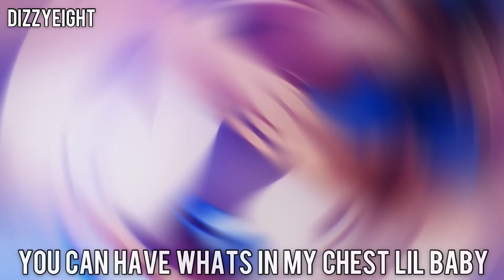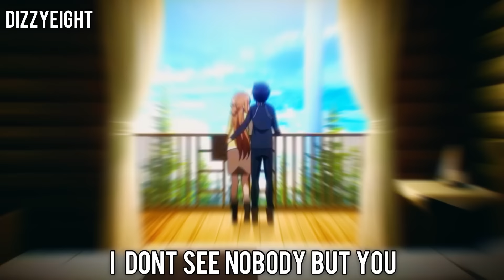SWORD ART ONLINE LOVE SONG | "Crazy In Love" | DizzyEight ft. Mix Williams [ASUNA & KIRITO]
SWORD ART ONLINE INSPIRED LOVE SONG | "Crazy In Love" | DizzyEight ft. That Rapper Mix [ASUNA & KIRITO]

Sword Art Online (Japanese: ソードアート・オンライン, Hepburn: Sōdo Āto Onrain) is a Japanese light novel series written by Reki Kawahara and illustrated by abec. The series takes place in the near future and focuses on protagonist Kazuto "Kirito" Kirigaya and Asuna Yuuki as they play through various virtual reality MMORPG worlds. Kawahara originally wrote the series as a web novel on his website from 2002 to 2008. The light novels began publication on ASCII Media Works' Dengeki Bunko imprint from April 10, 2009, with a spin-off series launching in October 2012. The series has spawned nine manga adaptations published by ASCII Media Works and Kadokawa. The novels and the manga adaptations have been licensed for release in North America by Yen Press.

The third season of Sword Art Online, titled Sword Art Online: Alicization, is an anime series adapted from the light novel series of the same title written by Reki Kawahara and illustrated by abec. It is animated by A-1 Pictures and directed by Manabu Ono. It covers the first part of the "Alicization" arc and adapts from the novel's ninth volume, Alicization Beginning, to the fourteenth volume, Alicization Uniting. The second part of the anime, titled Sword Art Online: Alicization – War of Underworld, adapts from the novel's fifteenth volume, Alicization Invading, to the eighteenth volume, Alicization Lasting. While not covered in the light novels, Alicization takes place after Sword Art Online The Movie: Ordinal Scale, as it incorporates elements from the film not in the novels.[a]

Kirigaya Kazuto (桐ヶ谷 和人, Kirigaya Kazuto?), born as Narusaka Kazuto (鳴坂 和人なるさか かずと, Narusaka Kazuto?)[1], and known as Kirito (キリト, Kirito?) in «Sword Art Online» (SAO), «ALfheim Online» (ALO), «Gun Gale Online» (GGO), and «Project Alicization», is the protagonist of the main Sword Art Online series.

Yuuki Asuna (結城 明日奈, Yūki Asuna?), known as Asuna (アスナ, Asuna?) in «Sword Art Online» (SAO), «ALfheim Online» (ALO), as well as «Project Alicization», where she had temporarily used the Stacia (ステイシア, Suteishia?) account, is the main heroine of the Sword Art Online series[7], the deuteragonist of the Aincrad Arc, as well as the protagonist of the Mother's Rosario side story. She is the daughter of the former CEO of RECT Inc.. Asuna was one of the 10,000 players trapped in «Sword Art Online», where she was the sub-leader of the «Knights of the Blood» (KoB) guild.[3] Her skills with the rapier had her earned her the nickname «The Flash» (閃光, Senkō?).[3]